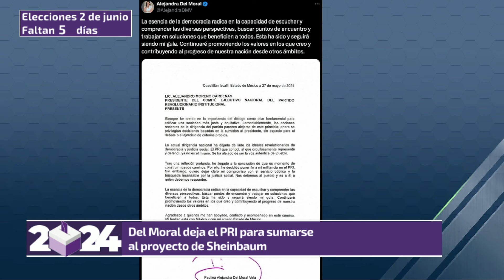Se sumará a Morena: Alejandra del Moral renuncia al PRI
La mañana de este lunes, Alejandra del Moral Vela, excandidata a la gubernatura del Estado de México (Edomex), renunció al Partido Revolucionario Institucional (PRI).